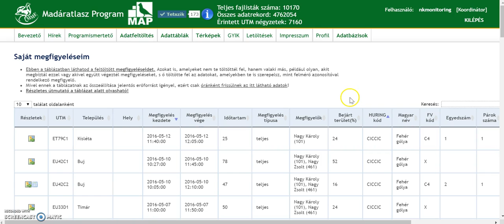Saját megfigyeléseim - tuningolt térkép és GSV :-)